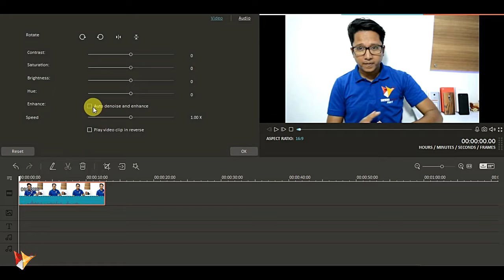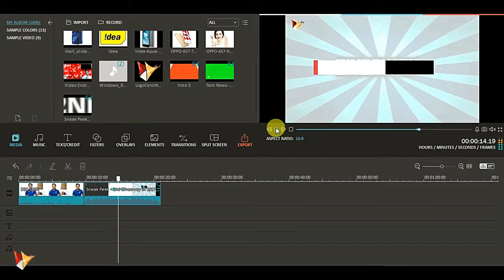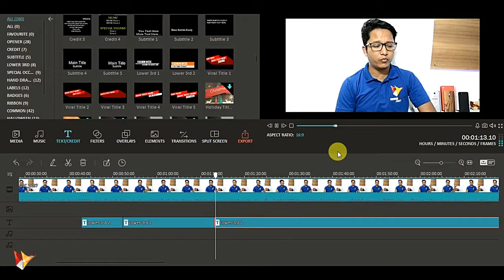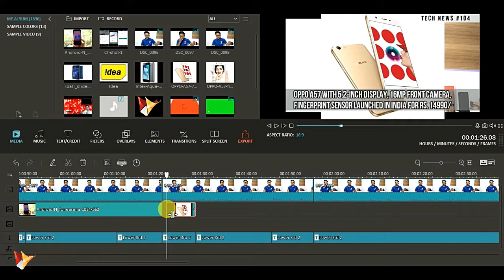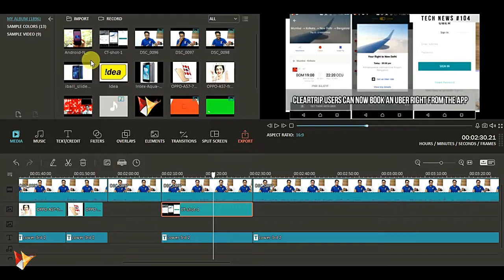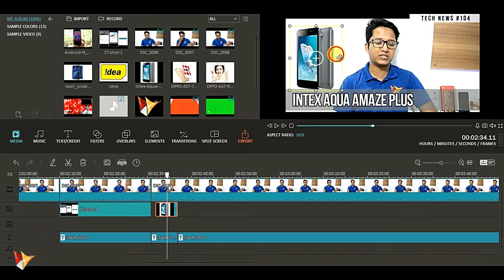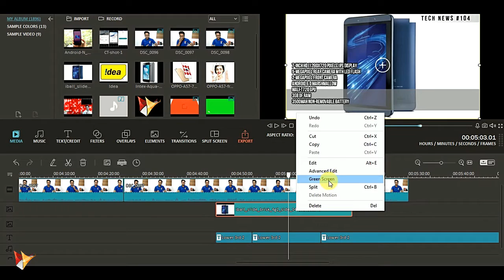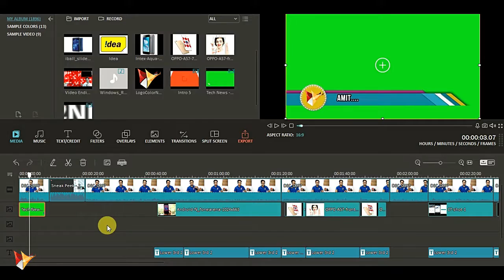How do I Edit My Daily Tech News on Wondershare FILMORA | Data Dock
In this video i will show you step by stem how do i edit my daily Tech News on Wondershare Filmora software. Hope this will help you edit your own videos in a better way.

Song: Harpuia [Rewind Remix Release]

Thanks,
Data Dock